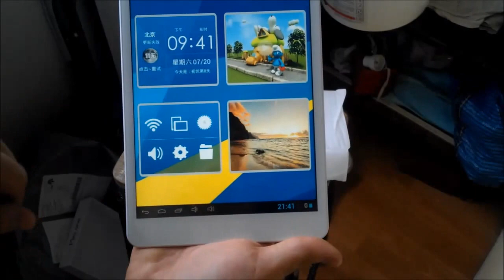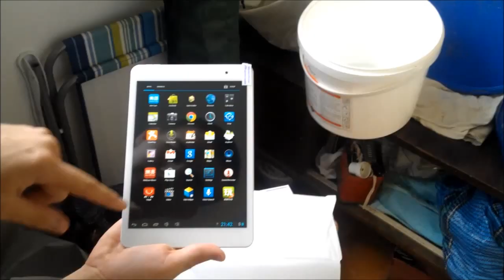Unboxing \ Распаковка Vido M1 [Mini One]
ссылка на планшет